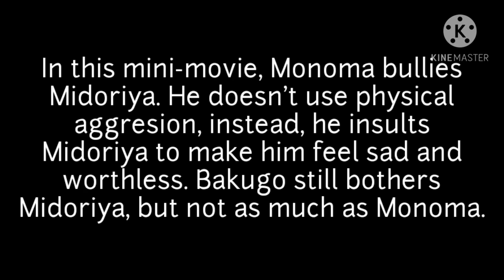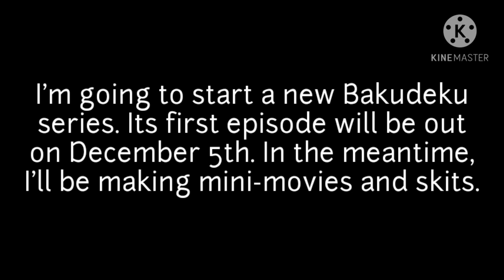Comfort || BNHA/MHA Bakudeku Mini-movie || • suki-chan •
Hi ^w^ ! I'll probably make a 1k especial, but I don't know what it would be about. It could be a Q&A or a Bakudeku/Tododeku Q&A. If you have any ideas put them in the comments :) . The new series I'll be making is going to probably have 4 episodes, or maybe it will just be like the Ghost Deku AU Series which ended up having more episodes than I expected :v .

• Jocelyn Flores - By: XXXTENTACION